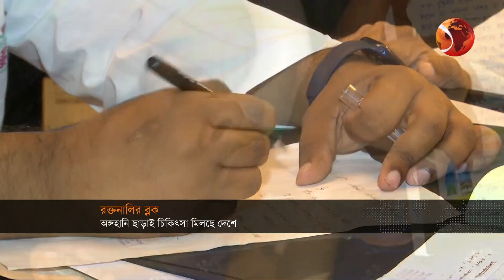রক্তনালী ব্লকের সুচিকিৎসা মিলছে দেশেই | Vascular surgery | Channel 24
»» Office Address:
Bangladesh.